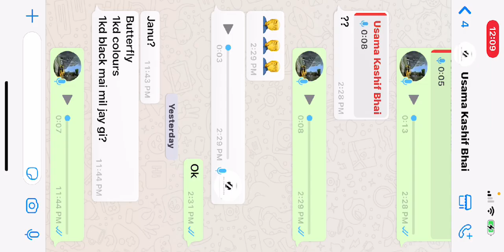Cyber power crate opening#pubg#evilkiller